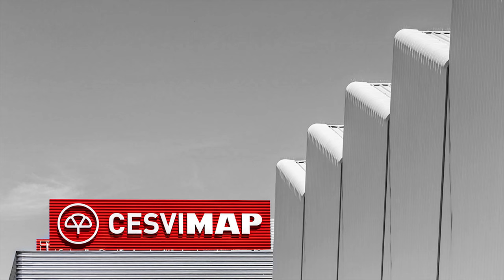Crash Test Delantero del Renault Grand Scenic Edicion Energy TCE 130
Crash Test delantero